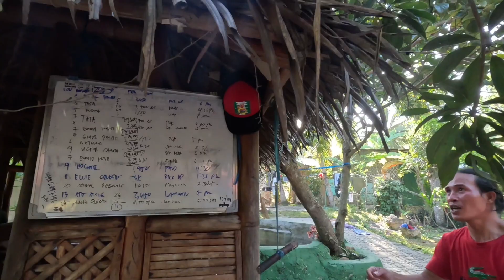lechon day at mga bagong pisa na sisiw.may naghatid ng baboy sa black saturday